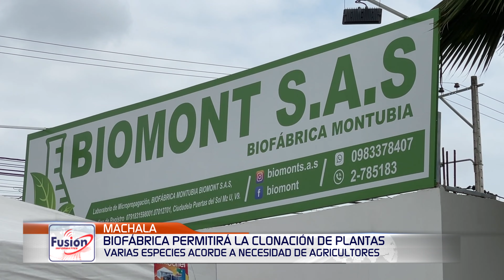IGNAUGURACIÓN DE BIOFÁBRICA MONTUBIA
MINISTRO DE AGRICULTURA Y GANADERÍA PEDRO ÁLAVA ESTUVO EN MACHALA SIENDO PARTE DE LA INAUGURACIÓN DE UNA BIOFÁBRICA MONTUBIA, LA CUAL TIENE COMO OBJETIVO PRODUCIR 100.000 PLANTAS AL AÑO DE LAS ESPECIES QUE LOS PRODUCTORES DEMANDEN, ADEMÁS DE OTROS INVITADOS ESPECIALES.